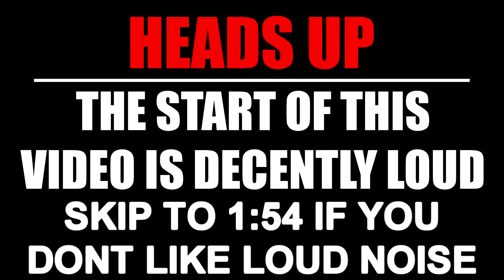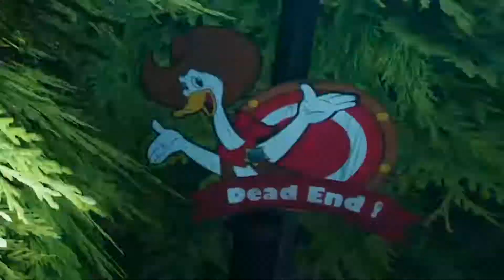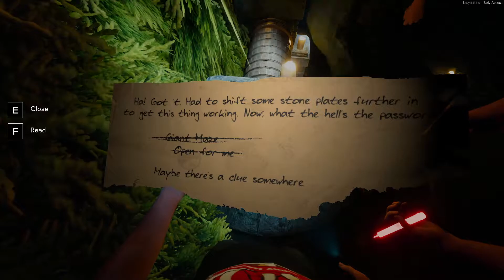THIS HORROR GAME IS CRAZY...LABYRINTHINE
This I just the first level of the game there is so much more to play, and it will be uploaded in the future!